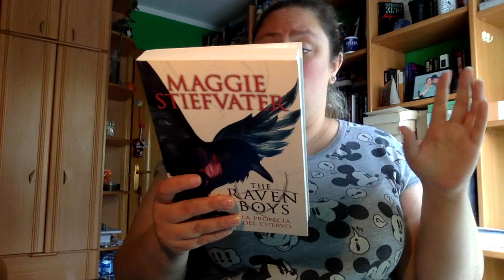TBR PIXER READATHON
Direccion postal:

Mon Esteban
Apartado de correos 84
33600 Mieres (Asturias)
España